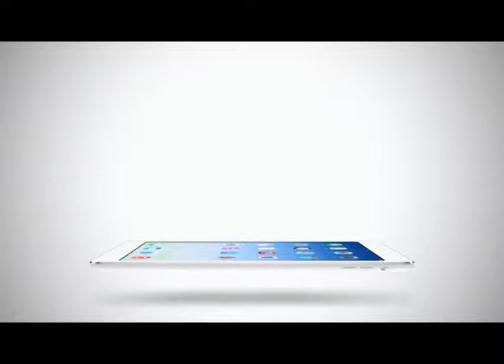Sport Today | 10-02-2015 (4/4)